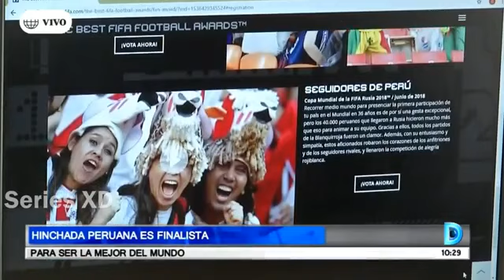HINCHADA PERUANA ES FINALISTA PARA SER LA MEJOR DEL MUNDO: ESTOS SON LOS PASOS PARA VOTAR